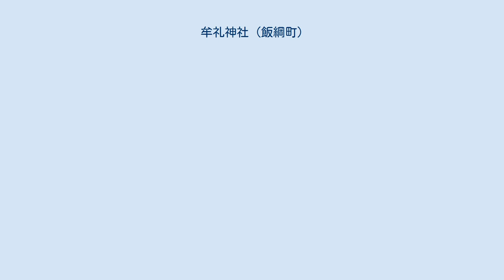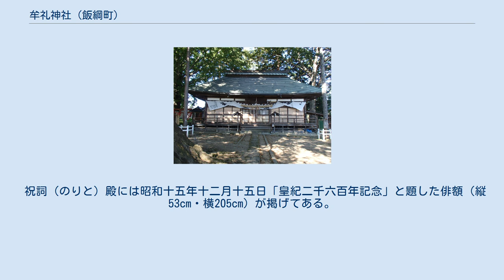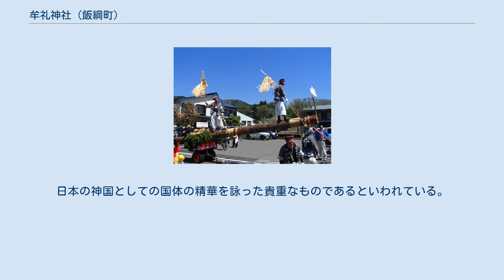牟礼神社 (飯綱町)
牟礼神社（むれじんじゃ）は、長野県飯綱町にある神社。
社格は旧郷社。
境内坪数345坪、氏子250戸。
 平成28年御柱祭里曳き 神官ほか里曳き参列者 牟礼神社には、諏訪大社の分祀社として建御名方神が祀られている。
御柱は、本来4本の柱を建立すべきであるが、この神社の地形からして難しく、現在は拝殿に向かって左右1本ずつが建立されている。
なお、1900年（明治33年）の牟礼神社の風景では、拝殿に向かって左側に2本の御柱が建立されている。
また、当神社が長野県の御柱の北限であるといわれている。
 御柱用材は、牟礼盆地周辺の山々から切り出されるが、そこにはモミやツガがないため杉を使用する。
祭典の半年ほど前に、山で神官・献木者立ち会いのもと長さ11m、直径30cmくらいの杉の木の見立てを行い（見立の儀）、その後山出しを挙行する（山出しの儀）。
御神木の杉は、皮をむかないで使用する。
 牟礼神社の御柱祭は、寅と申の年にあたる7年に一度（開催年を1年目として数える為。）5月10日に実施される。
祭典当日に曳行される御神木の木遣りは、「手古舞」と「大手古」の2種類となっている。
 祝詞（のりと）殿には昭和十五年十二月十五日「皇紀二千六百年記念」と題した俳額（縦53cm・横205cm）が掲げてある。
全体的に文字がうすく不鮮明である。
 最初に「元日や一系の天子富士の山」とあり、次に三光と題して江部景華・長野蘆般・黒川高山の三句があり、以下五客、十客等が続く。
日本の神国としての国体の精華を詠った貴重なものであるといわれている。